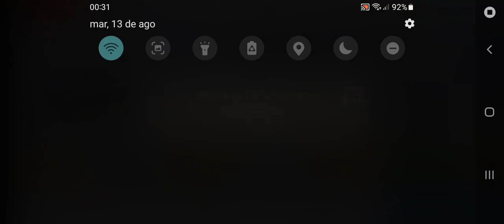Bia3 pvp comenzado a sacar a bronco de la casa payaso inutil